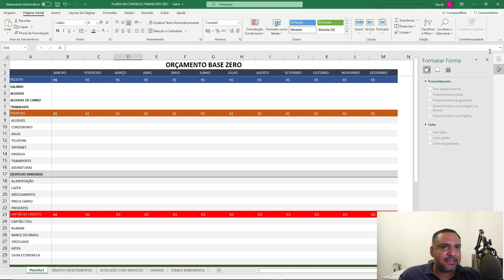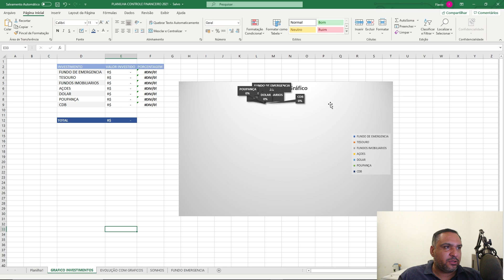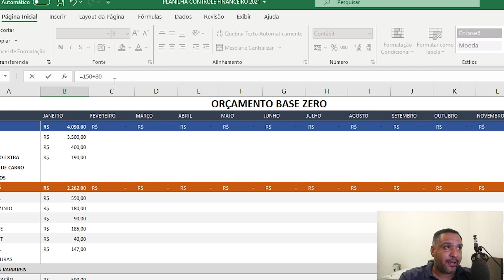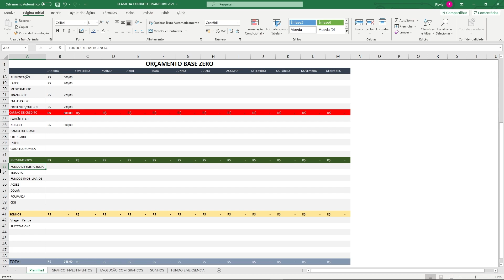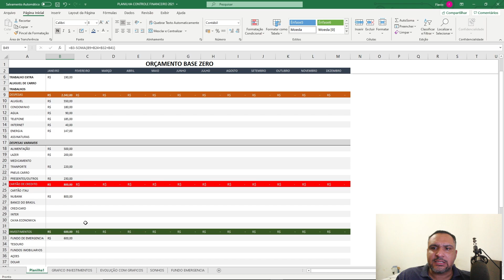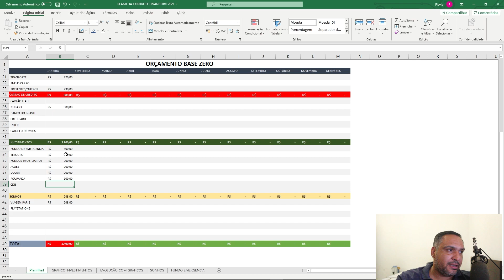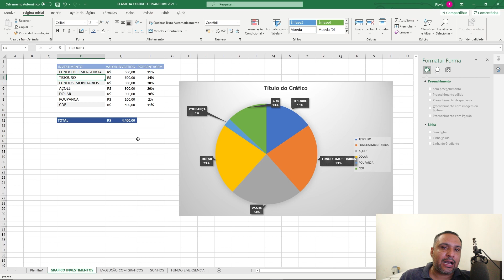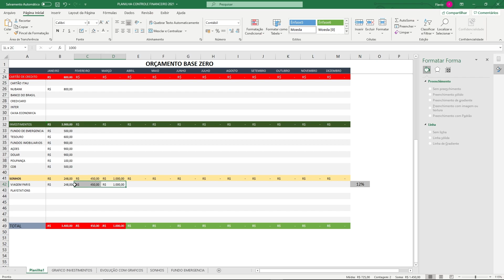Como usar a planilha de controle financeiro 2021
Download da planilha .